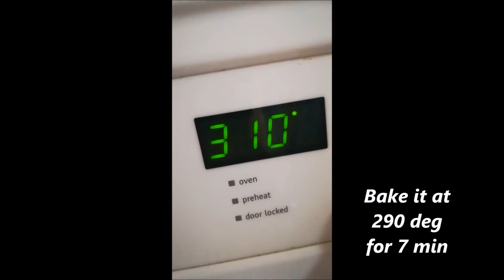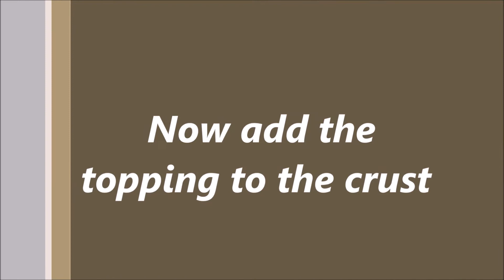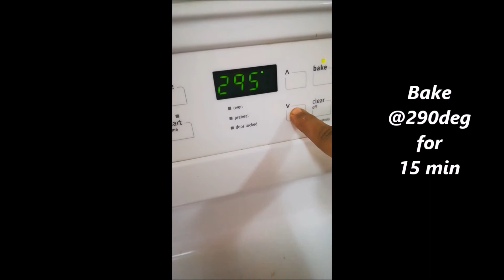How to make Pizza - Seema's Kitchen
Ingredients

Pizza Bread

Milk
Sugar
Yeast
Whole wheat flour
Patent flour
Oregano
Ajwain (Ayomodhakam)
Salt
Milk Powder
Cooking oil

Topping
Cooking Oil
Ajwain (Ayamodhakam)
Oregano
Garlic
Onion
Capsicum
Tomato
Chilli powder
Pepper
Salt
Olives
Tomato sauce
Shredded cheese

You could add chicken/mushroom/egg or even ham to the topping for different flavoured pizzas.